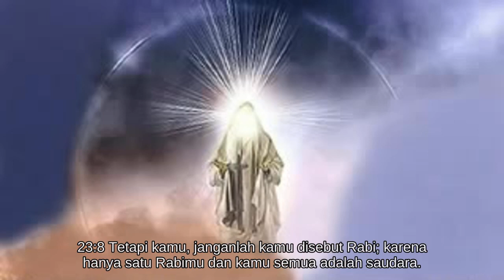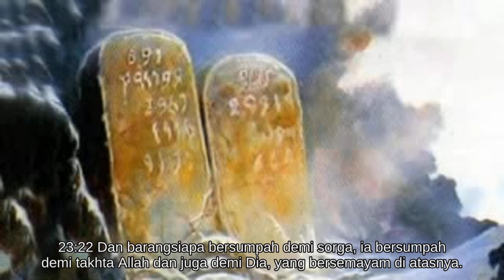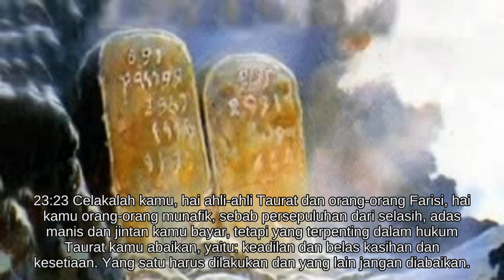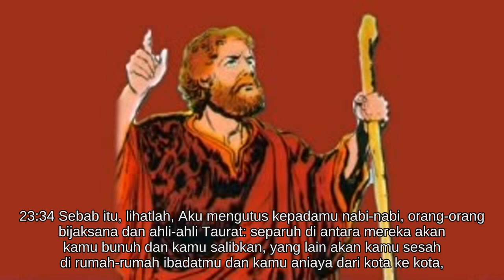Matius 23 [40.0952/66.1189]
* Yesus mengecam ahli-ahli Taurat dan orang-orang Farisi.
* Keluhan terhadap Yerusalem.